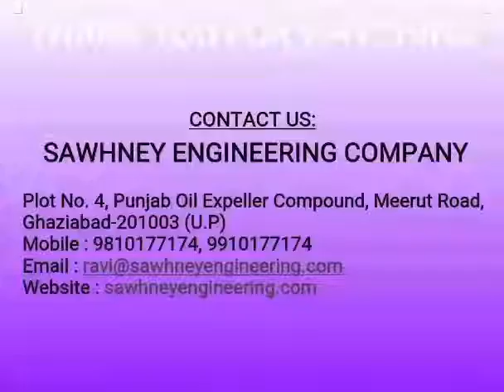Manufacturer of tools, fixtures, gauges, spares, spindles and precision component.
Sawhney Engineering manufacturer of tools, fixtures, gauges, spares, spindles and precision component.